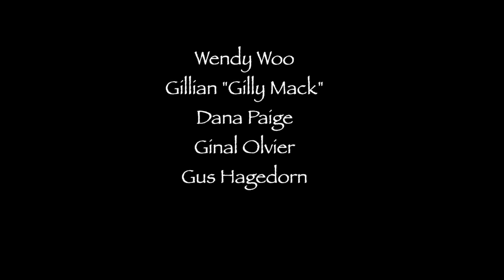Girl Crush "Dreams"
Wendy Woo's newest project "Girl Crush" covering Stevie Nicks "Dreams"